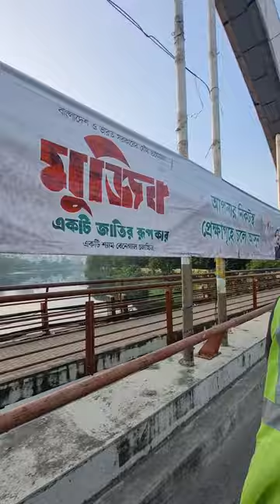City of Dhaka from Rickshaw Riding. Bangladesh.